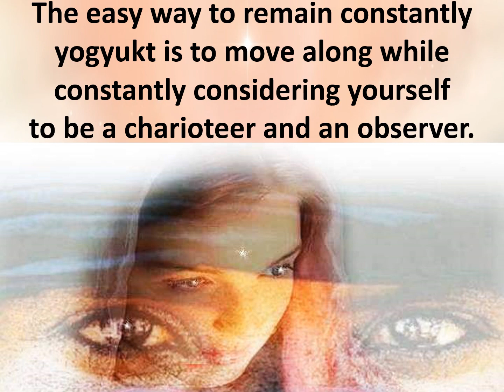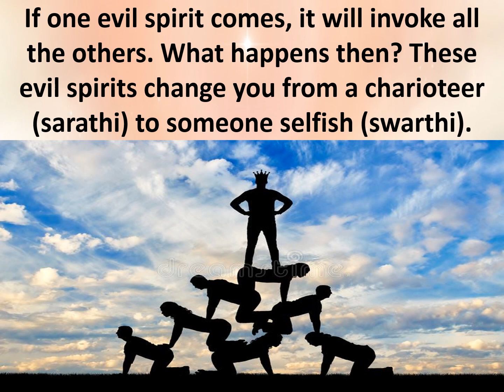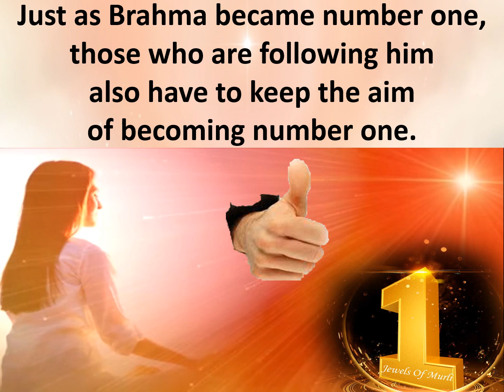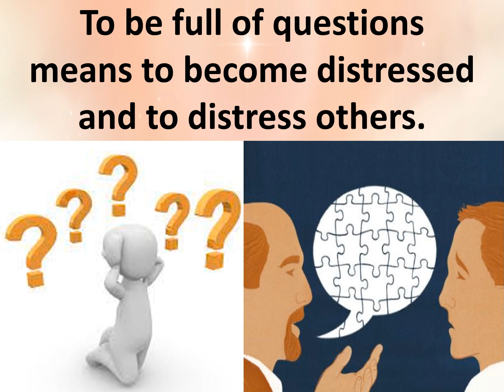Jewels Of Murli ENGLISH 12-12-2021